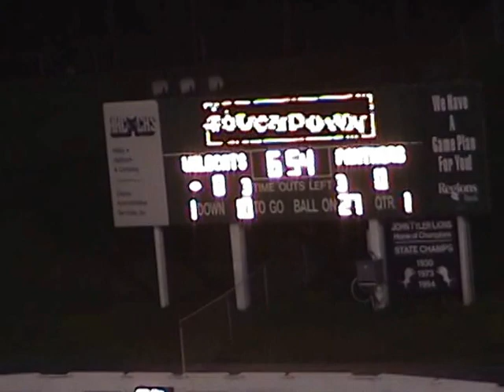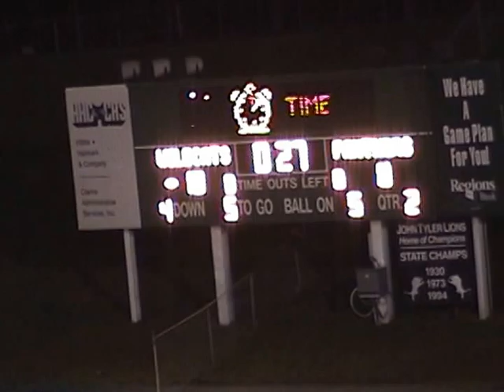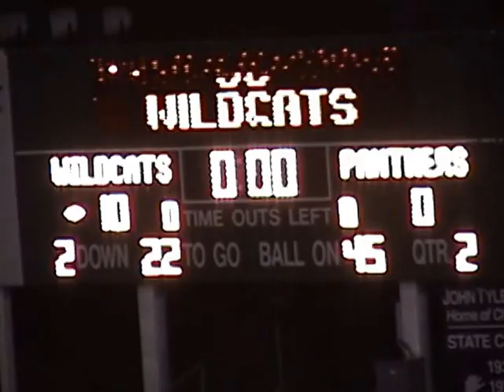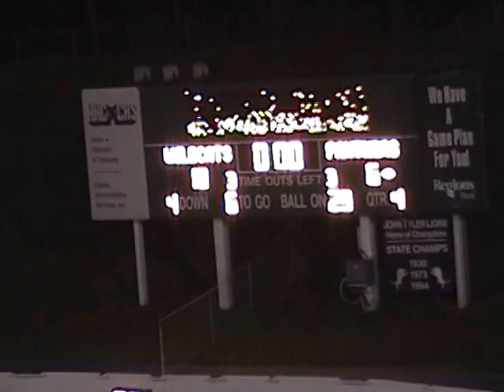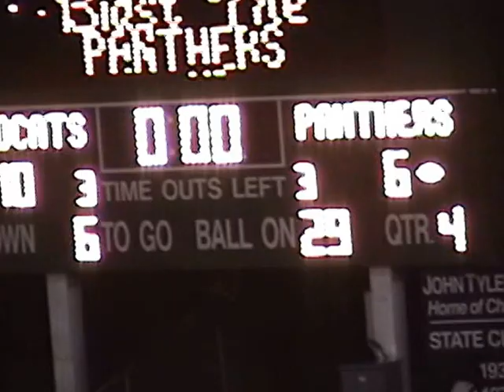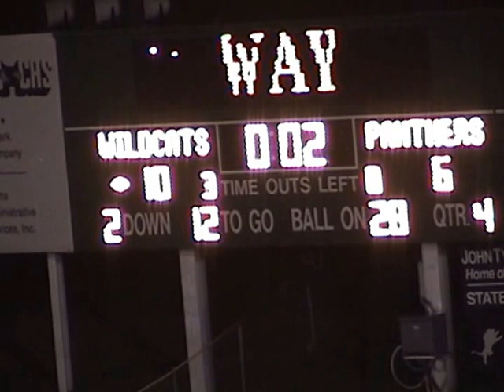2004- Game 13 Normangee vs Harleton Wildcat Football